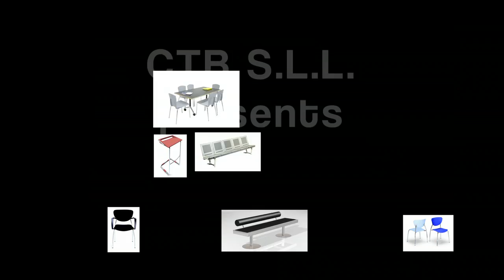CTB / FERFOR - For the pleasure of sitting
CTB S.L.L. is a company that designs, manufactures and distributes furniture for facilities and public spaces, from the FERFOR brand.

Its products are equipped with a wide range of facilities: canteens, offices, libraries, training rooms or conference, schools, nursing homes, auditoriums, hospitals, waiting rooms, traffic areas in airport terminals and train stations, facilities hotels and restaurants, ...

FERFOR products bring a fresh and innovative to the furniture sector, creations from renowned designers. Its aim is to meet the expectations of every client by offering outstanding service, high flexibility, and value. Always optimizing system functionality and improving operational efficiency.